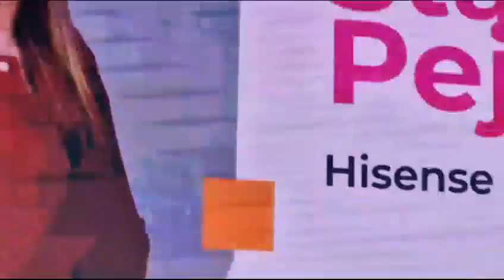NALED 17. Violeta Jovanović, izvršni direktor, proglašava najčlanove NALEDA 3; Beograd 07.09.2023